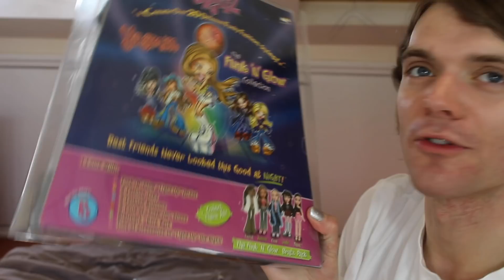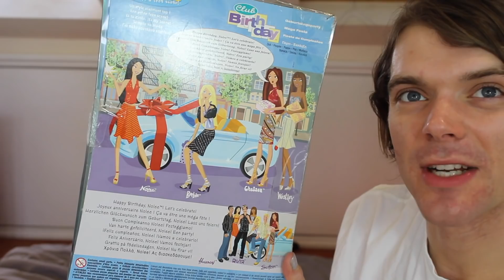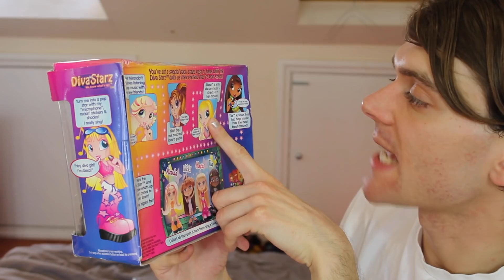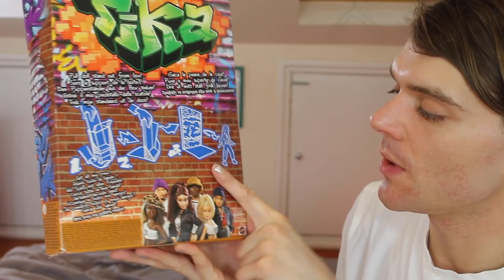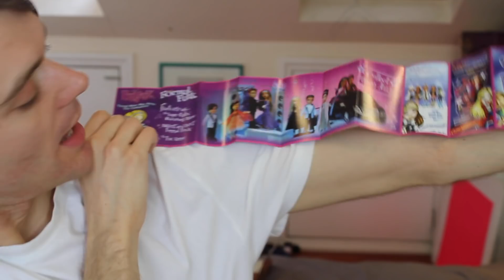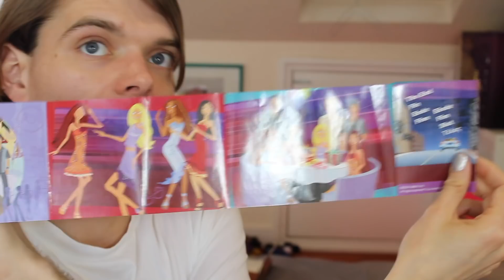Unboxing ICONIC 2000's Dolls! Massive Nostalgic HAUL & Ranking! Bratz, My Scene, Polly Pocket & MORE